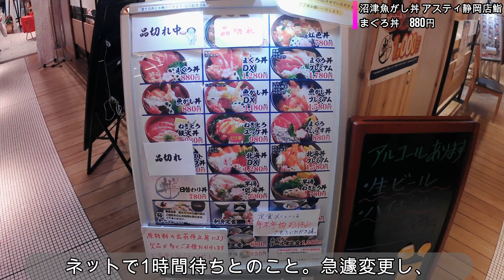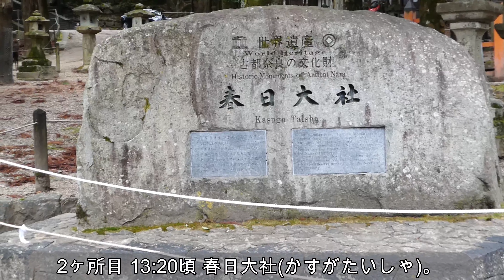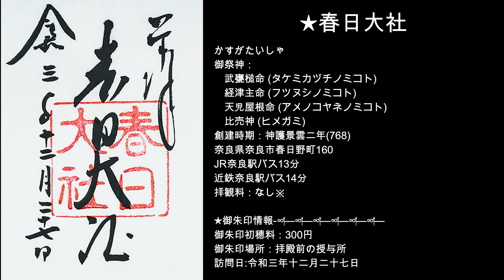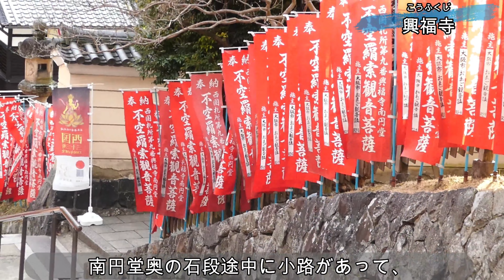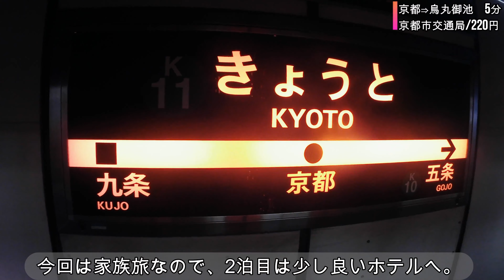【御朱印旅vlog】奈良定番神社仏閣・御朱印巡り/青春18きっぷで少し節約旅/japan travel vlog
子供の希望で始まった青春18きっぷの旅。
意外と妻も楽しいみたいで、我が家の定番になりつつあります。
行きは青春１８きっぷ、帰りはぷらっとこだまで交通費を節約。
2泊目のホテルだけ少し奮発して、奈良・京都の6体の御朱印をいただいてきました。
今回は、奈良編をお送りいたします。

[1日目]
池袋7:10(普通/大船行)8:05戸塚
戸塚8:05(普通/熱海行)9:14熱海
熱海9:37(普通/島田行)10:50静岡
○沼津魚がし丼 アスティ静岡店 まぐろ丼 880円
静岡11:42(普通/浜松行)12:56浜松
浜松13:25(普通/豊橋行)13:59豊橋
豊橋14:02(快速/米原行)14:58名古屋
名古屋15:30(快速/米原行)16:39米原
米原(新快速/播州赤穂行)京都
京都(京都市交通局/2分/220円)五条
(‍徒歩8分)コンフォートホテル京都堀川五条
2ベッド　【ツインスタンダード】（禁煙） ツイン 朝食付 6,497円
[2日目]
コンフォートホテル京都堀川五条(徒歩1分)堀川五条バス停
(京都市交通局[9]京都駅前行/8分/230円)京都駅
(JR奈良線/みやこ路快速/45分/720円)奈良
JR奈良駅(奈良交通バス/9分/220円)東大寺大仏殿・春日大社前バス停
(‍徒歩10分)[11:20頃]①東大寺
(‍徒歩15分)[13:20頃]②春日大社
(‍徒歩3分)[14:30頃]③興福寺
(徒歩5分)近鉄奈良駅(近鉄特急/35分/運賃640円/特急料金520円)京都
(京都市交通局/5分/220円)烏丸御池駅
(徒歩8分)三井ガーデンホテル 京都新町 別邸
スーペリアツイン【禁煙】 (ツイン)　朝食付 11,937円
[3日目]
(徒歩5分)四条西洞院バス停(京都市交通局/10分/230円)四条京阪前バス停
(徒歩4分)[10:40頃]④建仁寺
(‍徒歩8分)[11:55頃]⑤八坂神社
(‍徒歩16分)[13:30頃]⑥清水寺
(‍徒歩8分)清水道バス停(京都市交通局/15分/230円)京都駅
京都16:10(こだま740号/東京行)19:48東京

国内旅行好き。乗り鉄。
健康診断で脂質異常となり、健康維持で始めた御朱印巡り。
毎回、実際に5～6時間歩いて1万5千～2万歩が目安。そのコースをご紹介。
御朱印やお賽銭が、日本の財産「神社仏閣」の維持に少しでもお役に立てば嬉しいです。